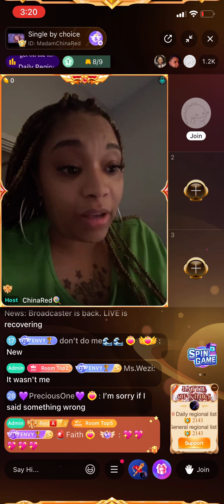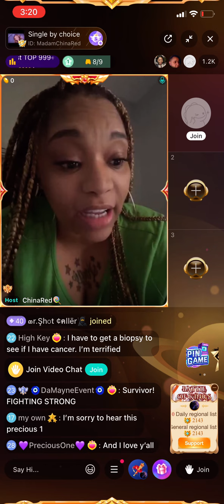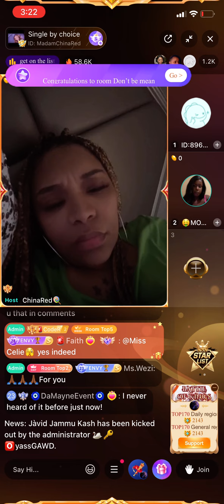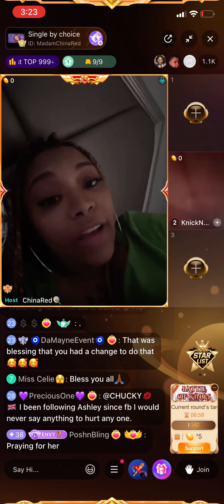China Red Claims She Will Be Starting A Case